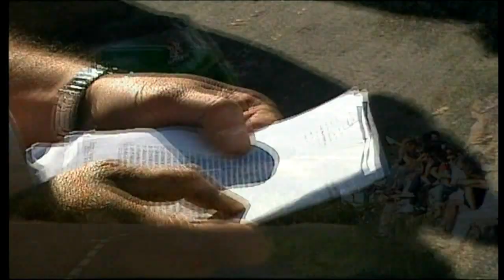RALLYE DE BIGUGLIA 2011 (2)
13e Rallye de Biguglia, Haute Corse, 11 juin 2011